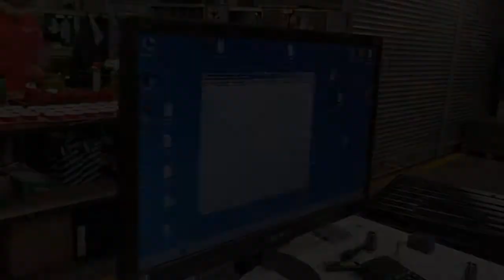STEP&step - обзор производства подножки СТЕП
Хочется познакомить уважаемого зрителя с некоторыми аспектами изготовления  подножки СТЕП компании АДОР, так сказать - шаг за шагом. Для этого мы сняли краткий обзор ее производства. Окунитесь в увлекательный мир рождения продукта, который позволяет нашим потребителям создавать комфорт своим пассажирам.

Данная партия подножек СТЕП была отправлена нашим постоянным партнерам - компании Луидор Подножки уже успешно эксплуатируются в Москве и Московской области.
Автоматическая подножка СТЕП - это комфорт с каждым шагом.

I would like to acquaint the esteemed viewer with some aspects of the manufacture of the STEP footrest by ADOR, so to speak - step by step. For this, we filmed a brief overview of its production. Immerse yourself in the fascinating world of the birth of a product that allows our consumers to create comfort for their passengers.
This batch of STEP footboards was sent to our regular partners - the Luidor company The footboards have already been installed on the buses of this excellent company and are successfully operated in Moscow, the Moscow region and St. Petersburg.
The STEP automatic footrest is comfort with every step.